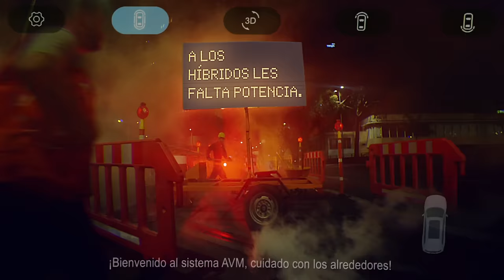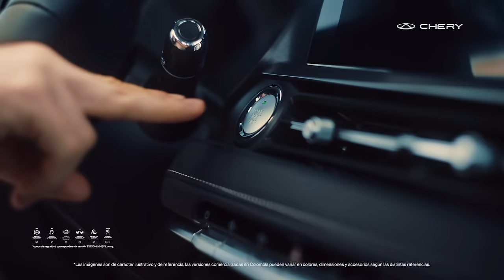CHERY en el Salón del Automóvil 2024, lanzamientos, novedades, precios y más... (4K)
Estuvimos en el Salón del Automóvil de Bogotá 2024 y estas son las novedades, lanzamientos, bonos, descuentos y más, que tiene la marca CHERY por esta temporada. (Los precios y descuentos mencionados también aplican en todas las vitrinas de la marca en Colombia).